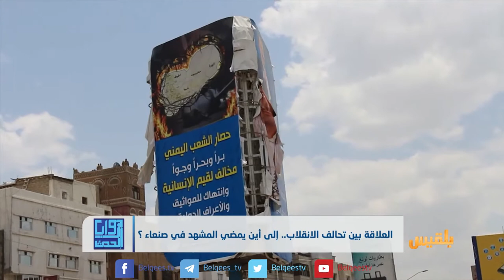العلاقة بين تحالف الانقلاب..إلى أين يمضي المشهد في صنعاء ؟ | تقرير: محمد عبد المغني